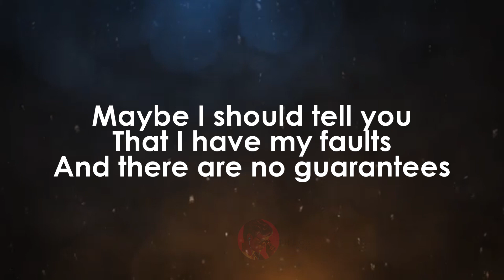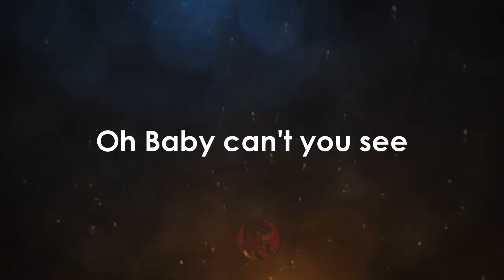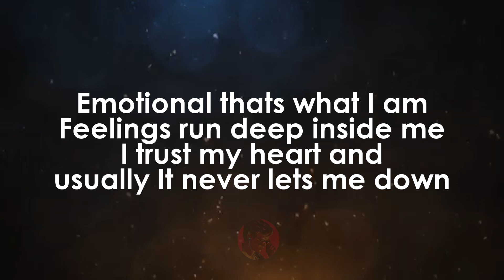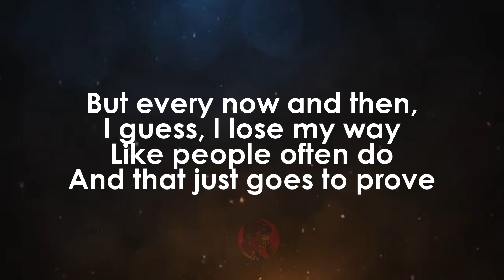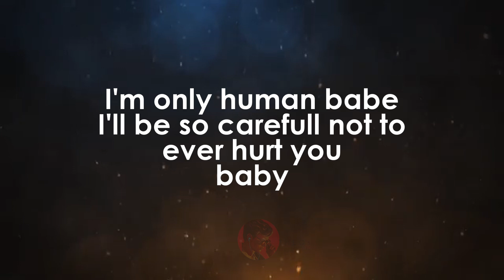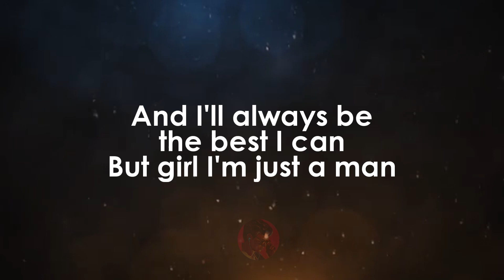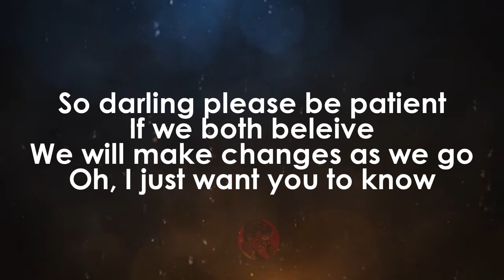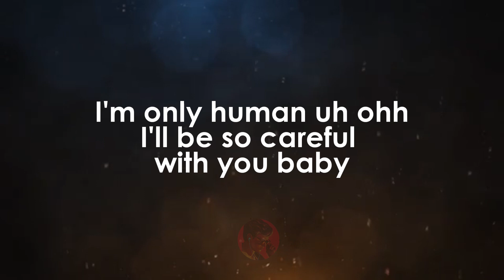Only Human · Jeffrey Osborne karaoke